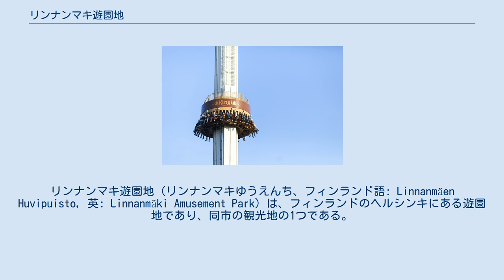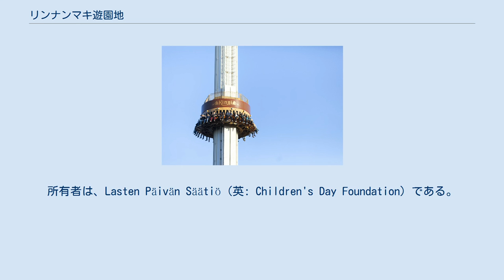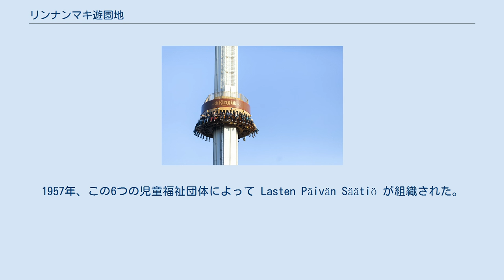リンナンマキ遊園地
リンナンマキ遊園地（リンナンマキゆうえんち、フィンランド語: Linnanmäen Huvipuisto, 英: Linnanmäki Amusement Park）は、フィンランドのヘルシンキにある遊園地であり、同市の観光地の1つである。
リンナマキ遊園地とも表記され、また単にリンナンマキ（フィンランド語: Linnanmäki）とも呼ばれる。
 アルッピハルユ地区に所在する。
正面入口の住所は、Tivolikuja 1である。
アトラクションの数は、40を超える。
園内への入場自体は、無料である。
毎年4月から10月まで開園されている。
面積は、およそ7.5ヘクタールである。
所有者は、Lasten Päivän Säätiö（英: Children's Day Foundation）である。
東隣には、文化の家がある。
西へ1.5キロメートルほどのところにヘルシンキ・オリンピックスタジアムがある。
 当遊園地の礎は、子供の日のイベントが企画された1907年にさかのぼる。
開園は1950年5月27日であり、フィンランドで最も長い歴史をもつ遊園地である。
当遊園地は、6つの児童福祉団体によって創設された。
1957年、この6つの児童福祉団体によって Lasten Päivän Säätiö が組織された。